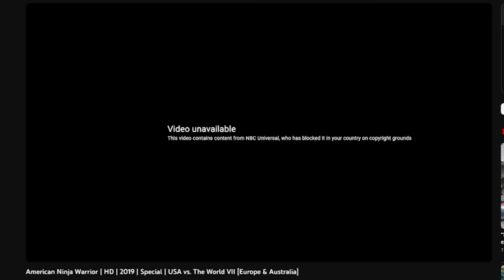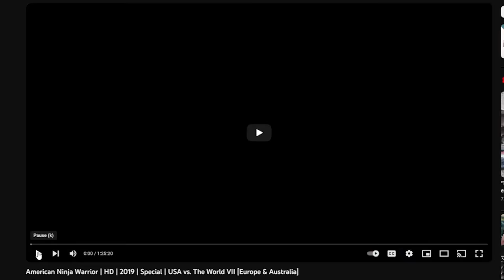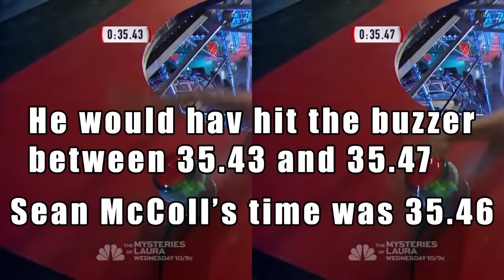Pro Climbers Dominate American Ninja Warrior